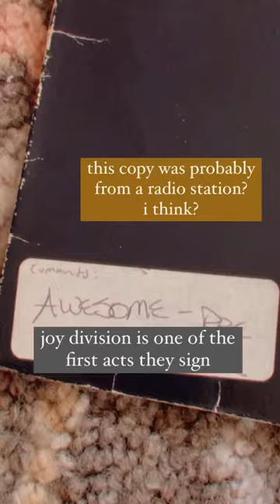The Story of Joy Division’s Unknown Pleasures - Vinyl Monday in 60 Seconds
In case you missed it, here's Unknown Pleasures in 1 minute!